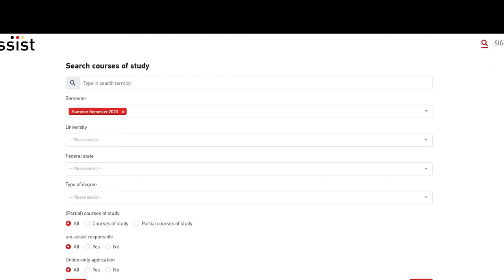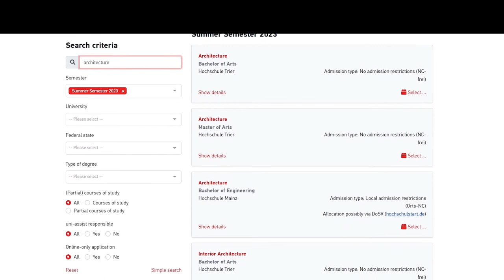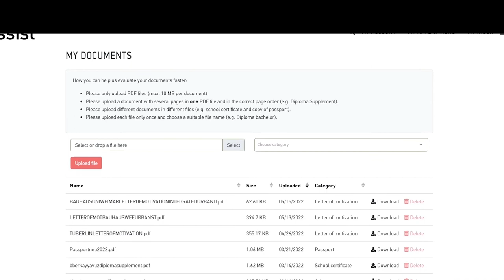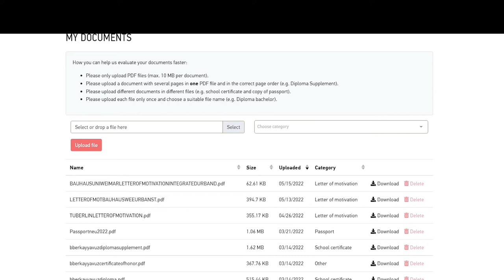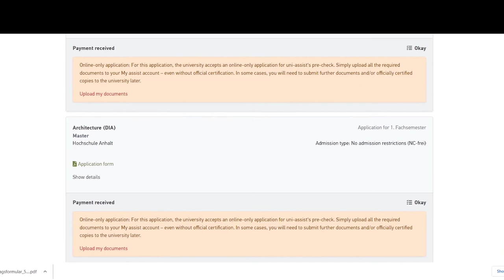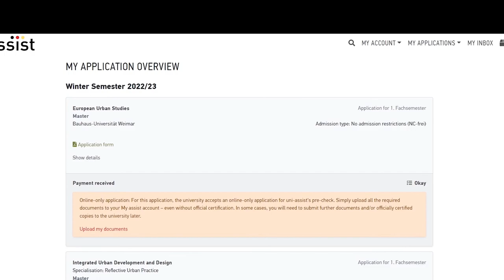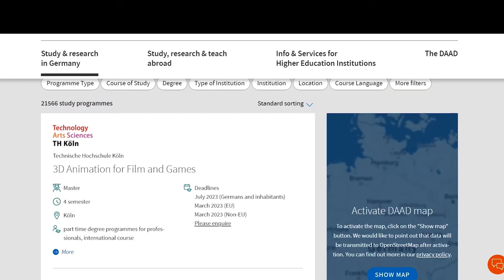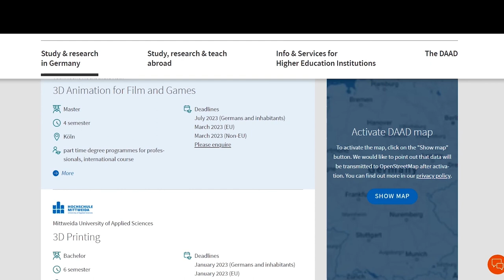UNI-ASSIST ALMANYADA ÜNİVERSİTE BAŞVURULARI NASIL YAPILIR